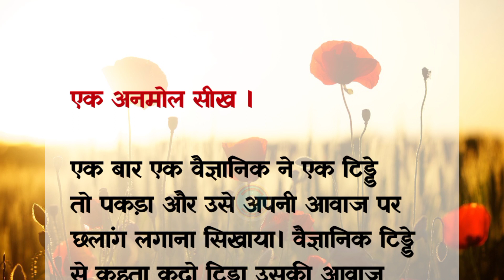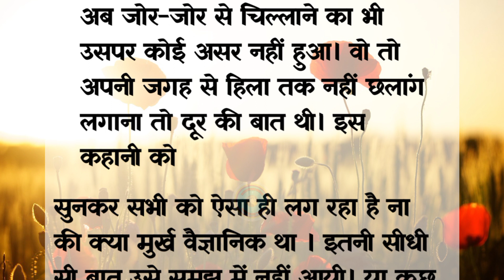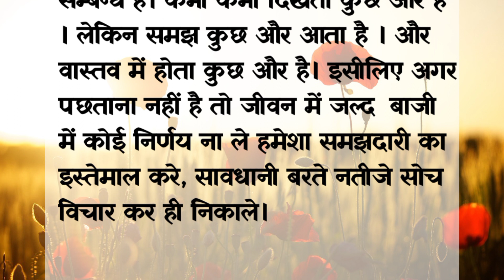एक अनमोल सीख|| Hindistory Motivational || Emotional || Dadinanivoice 😍